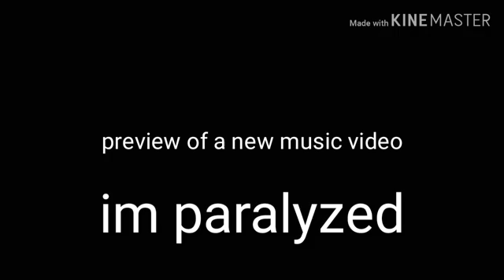The title says it all